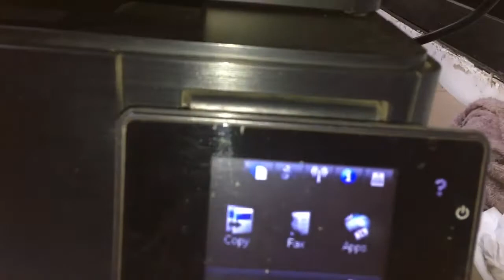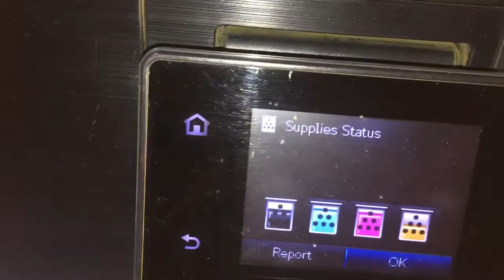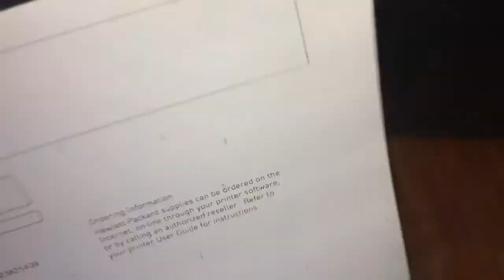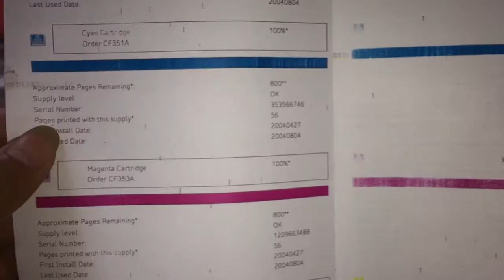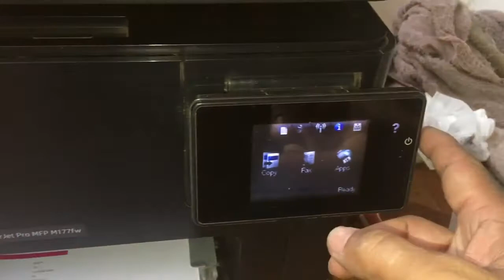HP Color Laser Jet Pro MFP M177fw-M177series Maintenance and repair 02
HP Color Laser Jet Pro MFP M177fw-M177series  Maintenance and repair 01